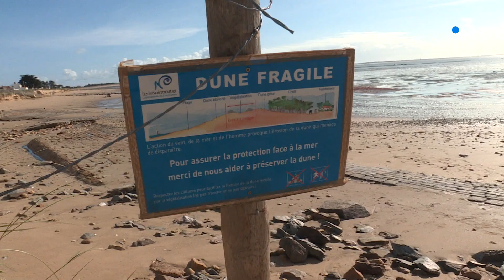C'est l'heure du bilan après le passage de la tempête Ciara sur les plages de Noirmoutier.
Sous la plage, des pavés... Des pavés d'un ouvrage du 19e siècle refont surface sur la plage, des dunes sont tombées.

La tempête a laissé des traces, comme souvent sur le littoral. L'érosion de la dune à la Guérinière est importante, près de dix mètres par endroit depuis le début de l'hiver, mais pas de quoi affoler les habitants.